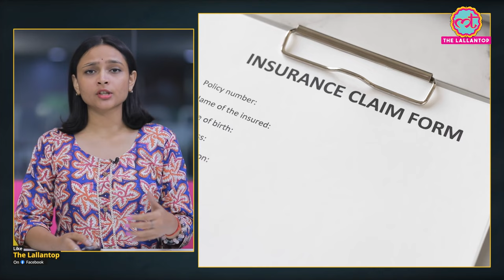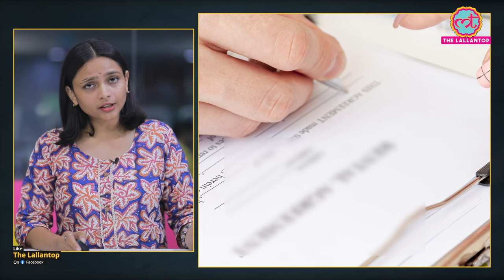Health Insurance Policy खरीदते समय ये 5 बातें आपकी जेब कटने से बचाएंगी | हेल्थ बीमा पॉलिसी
The easier it is to get insurance policies from insurance companies, the more difficult it is to get claims from them. Many policy holders complain that the insurance company is reluctant to pay the claim amount. But here, as much as the fault is of the companies, almost as much is also made by you. We are saying this because people make many mistakes while taking the policy, due to which they face difficulty in getting the claim. For example, taking the terms and conditions lightly, not reading and understanding their details properly, etc. For example, taking the terms and conditions lightly, not reading and understanding their details properly, etc. That's why let's know what mistakes can be made while taking health insurance and how to avoid them. So let's know which 5 things are important to keep in mind while taking health insurance.